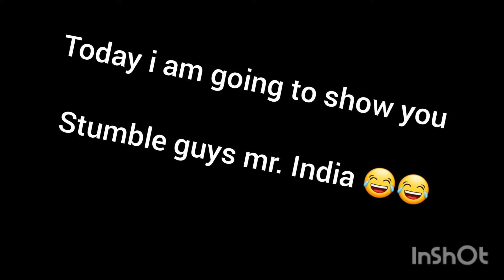. mr. india in stumble guys 😂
my first video please support